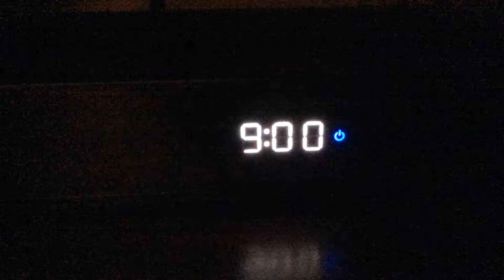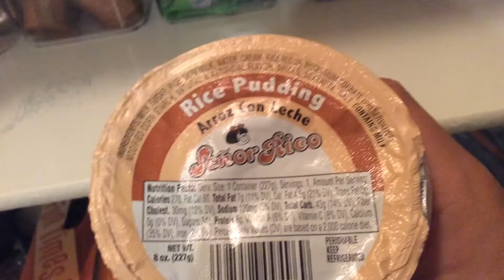1 Month old rice pudding CHALLENGE